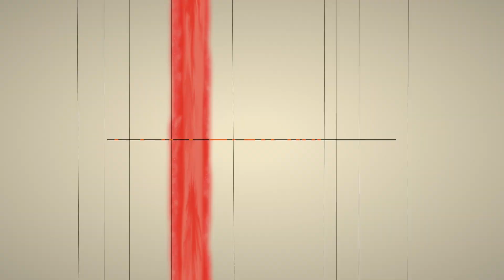collegium cover haruka kanata